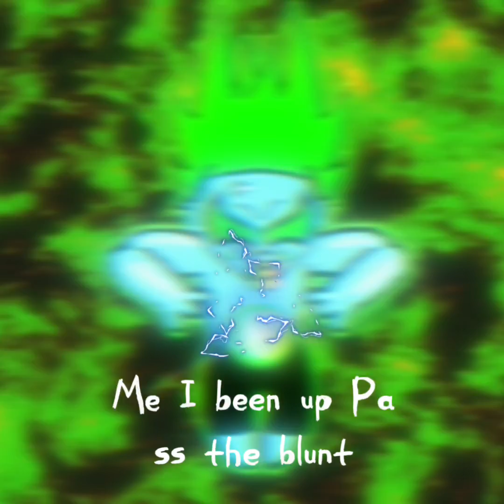Rey Morado - DARK KNIGHT w/ NeroSWN (Official Lyric Video)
Prod. 4th-I Riddle C